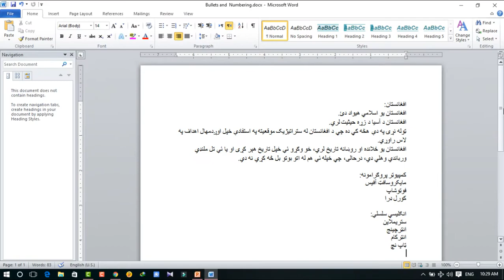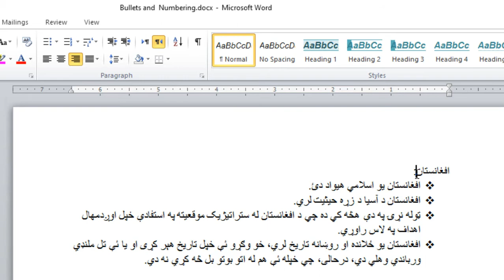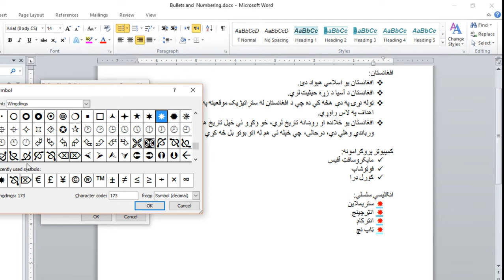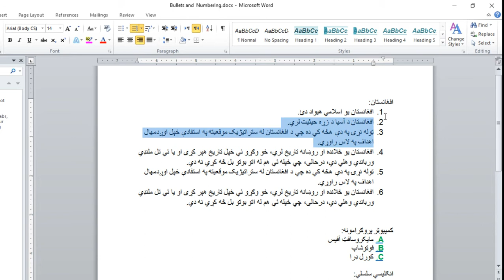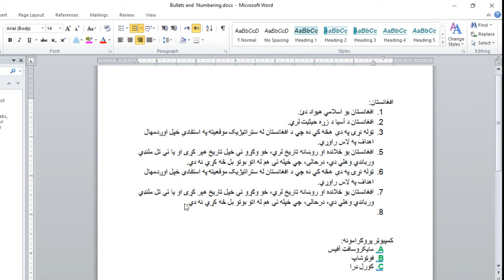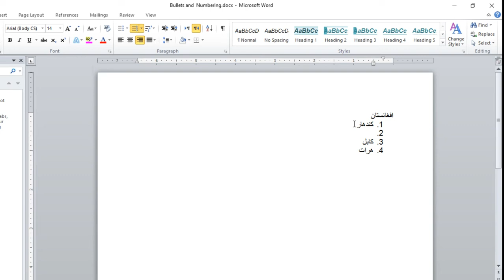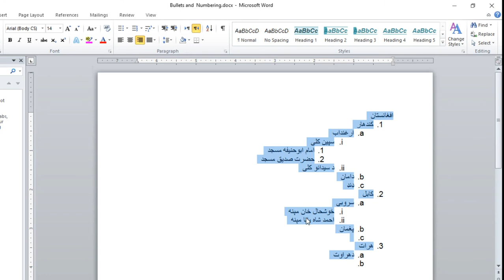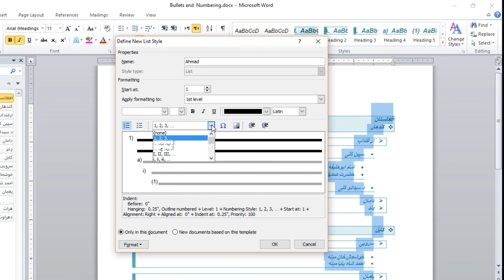د مایکروسافټ ورډ څوارلسم درس| Bullets & Numbering | 14th Lesson of Microsoft Word | Free Tutorials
دوستانو، په دې ویډيو کي مو تاسو ته پر بولیټس او نمبرینګ باندي کار کړی دئ، دا چي نمبرینګ او بولیټیس چشي دي او څنګه کارول کېږي؛ په دې ویډيو کې ووینئ او زده کړئ.

ـــــــــــــــــــــــــــــــــــــــــــــــــــــــــــــــــــــــــــــــــــــــــــــــــــ
دوستانو،
تاسو کولای سئ چي زموږ سره پر لاندینیو اکاونټونو هم ملګري سئ او موږ وڅارئ څو زموږ د خدمتونو په اړه په لا ډېر څه پوه سئ.

زما سره پر ټويټر باندي ملګري سئ او زموږ د يوټيوب چېنل په اړه په لا ډېر څه پوه سئ
زما د فېسبوک شخصي حساب کي هم راسره ملګري سئ څو د يوټيوب چېنل ويډيوګانو په اړه راسره خپل نظريات و پېشنهادات شريک کړئ
زما د ګوګل پلس پر اکاونټ هم راسره ملګري اوسئ او هلته هم زموږ له پوسټونو او نويو معلوماتو ګټه پورته کړئ